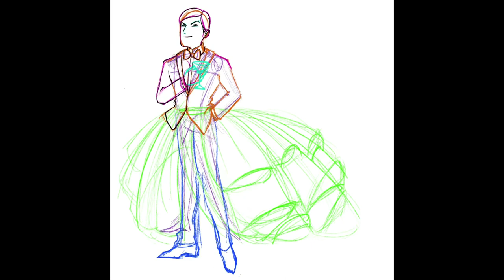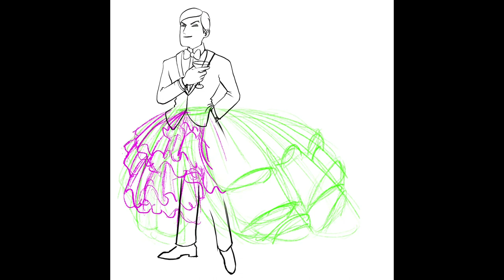Bruce Wayne || Time Lapse Drawing || Batman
'Skirts!' is a fundraiser Gotham's elite attend to raise funds for, um, orphans or something. Point is, rich people, wearing skirts and Bruce is so dramatic he has to have the biggest skirt at the ball!